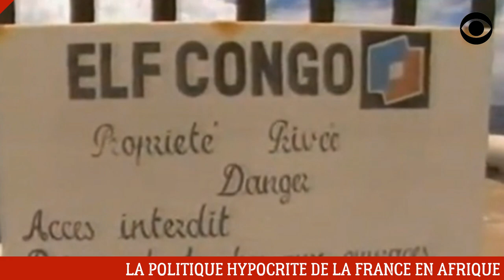DÉCRYPTAGE DU DISCOURS NÉO-COLONIALISTE DE FRANÇOIS HOLLANDE SUR LE BURKINA FASO ET LE MALI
La France doit revoir sa copie diplomatique en Afrique, au risque d'assister à une rupture brutale des relations.

DEVENIR MEMBRE

NOUS SUIVRE

NOUS CONTACTER

COPYRIGHT

MONTAGE